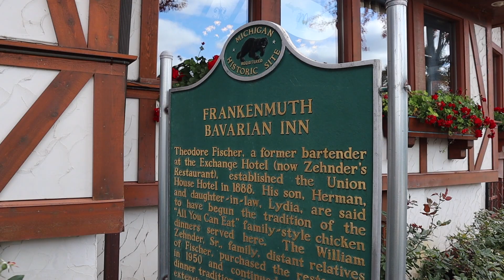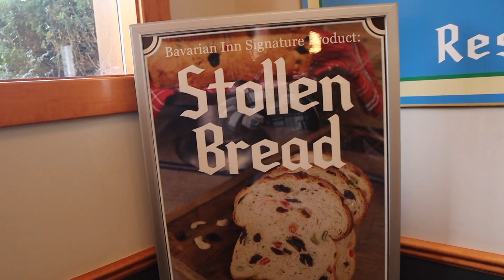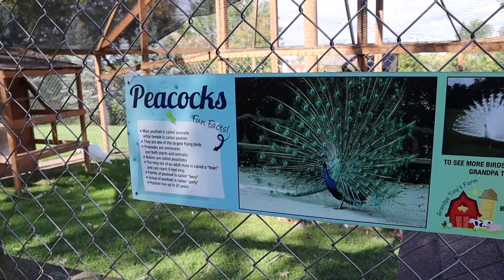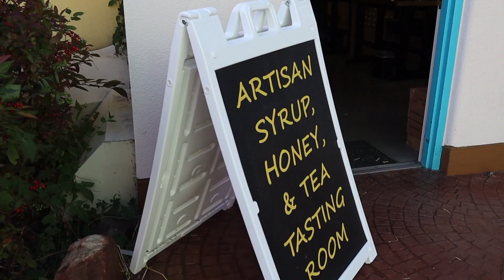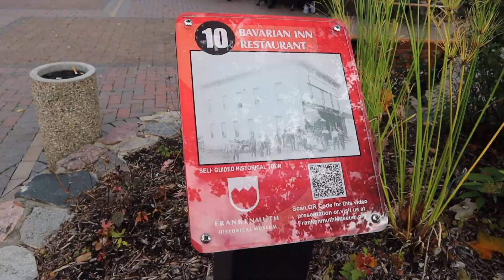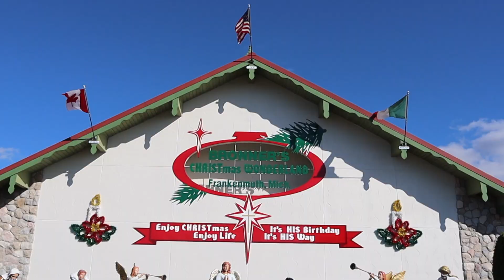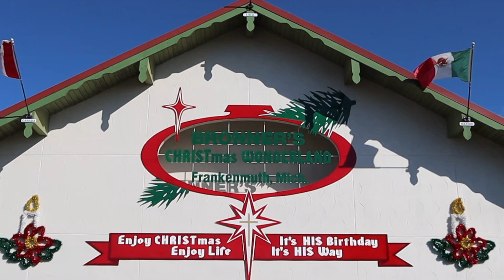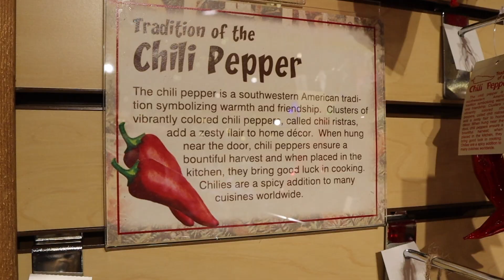World's BIGGEST Christmas Shop | Visiting Frankenmuth Michigan & Bronner's Christmas Wonderland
Hey everyone! Welcome to part two of our trip to Michigan. Today, we went to the world's BIGGEST Christmas Shop, Bronner's Christmas Wonderland in Frankenmuth, Michigan. Overall this was the cutest little Bavarian town, and what a beautiful place to visit in fall. I can only image how festive and fun it is during the holiday season!! We ate at the Frankemuth's Bavarian Inn Restaurant, ordering their world famous chicken, we walked along the Holz-Brücke Wooden Bridge, and moseyed around the River Place Shops. To cap our day off, we walked through Bronner's, which got me right into the festive Christmas spirit (I don't care that it's still October!). Hope you enjoy!

TIME STAMPS:
00:00-1:03 - Driving to Frankemuth
1:03-2:49 - Frankemuth's Bavarian Inn Restaurant & Shop
2:49-3:53 - Holz-Brücke Wooden Covered Bridge & Bavarian Inn Lodge
3:53-5:37 - Frankenmuth River Place Shops
5:37-7:48 - Walking through Frankenmuth
7:48-13:24 - Bronner's Christmas Wonderland

GEAR/SOFTWARE I USE:
☞ Canon M50
☞ Macbook Air M2
☞ iPhone 11

There will be no additional charge to you and everything I share is always genuinely used and recommended by me! Thank you for supporting my channel by shopping through any of my links.

Sub-count: 1,078